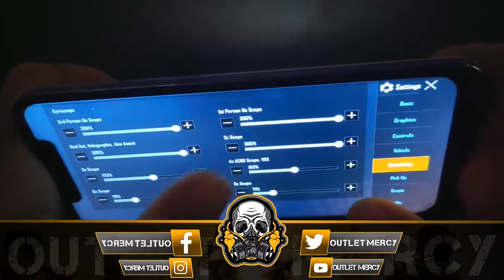🔥 TOP TIIPS & TRICKS OF CLOSE COMBAT I HOW TO WIN CLOSE RANGE FIGHT I FULL GUIDE PART 02 PUBG MOBILE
{PART 01} TOP TIIPS & TRICKS OF CLOSE COMBAT I HOW TO WIN CLOSE RANGE FIGHT I FULL GUIDE (HINDI) PUBG MOBILE

. How to win Close Combat Fights - PUBG Mobile Guide
. Win Every Close Combat Fights Like Chinese Pros || Pubg Mobile Close Combat Guide
. Best tips to win a close-range fight in pubg mobile | win every close combat like Chinese pros pubg mobile
. How to win every close combat in pubg mobile | best tips to win close combat in pubg mobile

01.Top tips and tricks of grenade I How to use the gyroscope in PUBG MOBILE I HINDI

02. How to find flare gun in PUBG MOBILE I Where to find flare gun in PUBG MOBILE I 2020 Tips & Tricks

03. 2020 I TOP NEW PRO TIPS & TRICKS OF GRENADE LATEST (EPISODE-2) IN HINDI I PUBG MOBILE

04.(44 - Kills) Super rush in Erangel Pubg Mobile I Intense gameplay of Pubg mobile I Full Rush & FUN GAMEPLAY